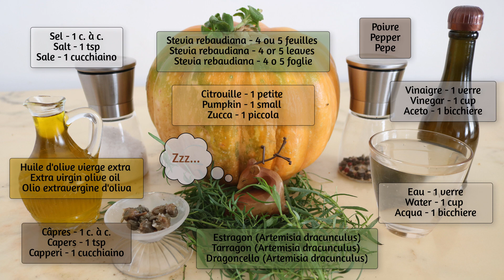Comment préparer la conserve de citrouille | Riche en inuline – prébiotique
La conserve de citrouille fait maison est un excellent moyen d’avoir sous la main ce légume toute l’année. Son bon contenu en inuline, qui est un prébiotique, permet aux probiotiques de bien se développer.

• Ingrédients :
Citrouille – 1 petite
Estragon (Artemisia dracunculus)
Câpres – 1 c. à c.
Stevia rebaudiana – 4-5 feuilles
Sel – 1 c. à c.
Poivre noir
Vinaigre – 1 verre
Eau – 1 verre

• Ustensiles que j'utilise dans cette recette – Amazon.fr :

Moulins à sel et poivre en acier brossé et verre (taille de grain réglable)

Éplucheur et julienne 2 en 1

Planche à découper extra-large en bambou (100% bio)